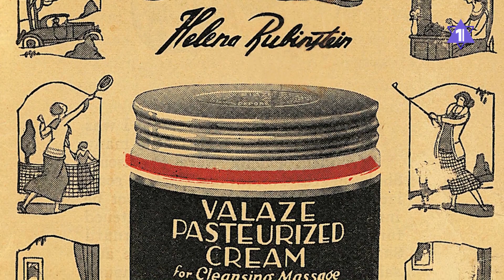ЕЛЕНА РУБИНШТЕЙН | Еврейская королева красоты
Елена Рубинштейн проделала путь от бедной еврейской эмигрантки из Кракова до самой богатой женщины мира. Современники сравнивали ее с ураганом и называли «женщиной, которая изобрела красоту».  Ведущий - историк и журналист Николай Лебедев.